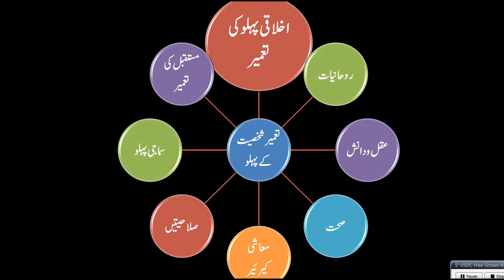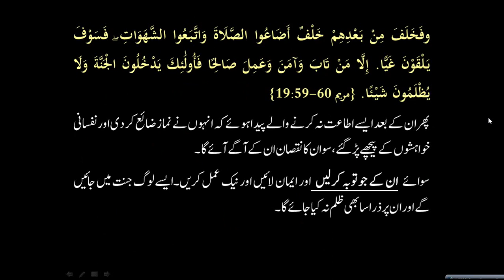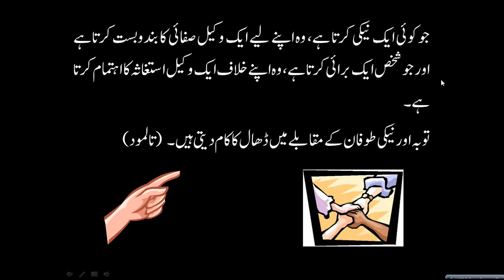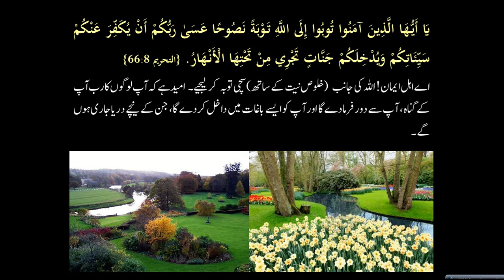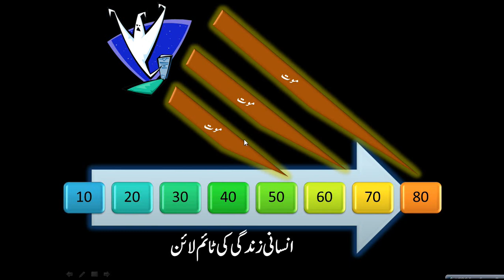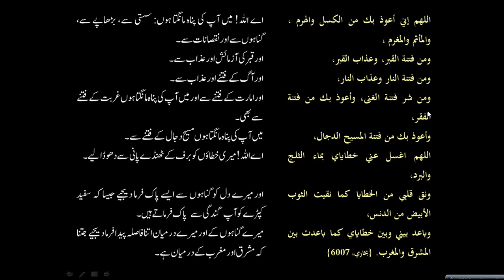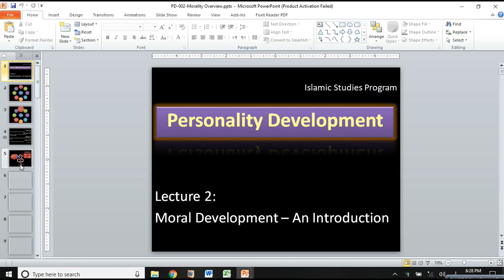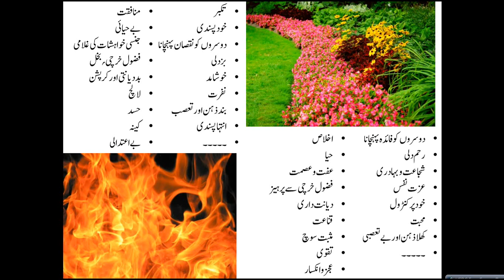Islamic Studies Program PD-004 Repentance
2. Al-Baqarah Quranic Lecture 2 3.Al Imran Quranic Lecture 15 4.Surah An-Nisa 4 Quranic Lecture 22 5.Al-Maidah Quranic Lecture 37 HS01 Introduction about History HS02 Islamic Civilization History - Basics 1 HS13-Education During Life of Prophet Muhammad 609-632CE HS16-Political History of Companions of Prophet Muhammad 11-34 Hijri HS17-Political History of Companions of Prophet Muhammad 34-60 Hijri---655-680 CE HS39-History of Biology Chemistry Physics Psychology Sociology Economics 133-656H/750-1258CE HS44-History of Muslims in Sufism - Phase 3 - Public Marketing of Sufism- 350-656H & 961-1258CE HS45-History of Sects in Muslims & 1st & 2nd Movements 133-656H & 750-1258CE HS49-History of Crusades 489-69: 0H & 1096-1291CE HS50-History of Mangol War with Muslims 602-656H & 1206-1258CE HS55-Rise & Fall of Ottoman Empire 699-1342CE & 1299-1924CE HS57-Rise & Fall of South Asia India Empire 717-1526CE HS69-Reform Movements vs Anti Shariah 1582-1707 HS71-Overall Review of Modern Life, Political History & Start of Muslim Countries 1945-Today